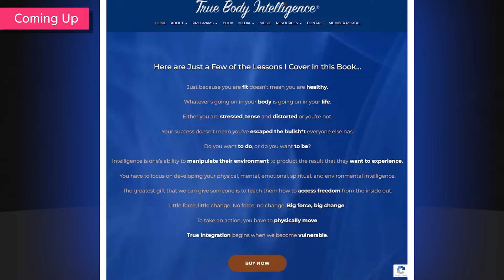From Navy SEAL to Sage: How Christopher Maher Found Physical and Spiritual Enlightenment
Episode 132 is about finding physical and spiritual enlightenment, inner freedom, and outer peace.

In this episode, you’ll meet Christopher Maher, a retired US Navy SEAL, best-selling author, and holistic wellness pioneer who is regarded as the unparalleled authority in stress resolution, healing, personal evolution, and longevity.

He first had occasional joint discomfort, which quickly turned into widespread pain affecting all his joints, from his feet to his lower back and neck. He was almost in need of a complete hip replacement. The extreme stress also affected his hearing and vision, leading him to rely on lip-reading for communication.

Christopher's determination drove him to seek solutions for his discomfort. His journey to self-healing began at the Pacific College of Oriental Medicine and Yo San University, where he learned traditional Chinese medical practices combined with Western science and pathology.

After ten years of learning from Grand Master Mantak Chia at Thailand's Universal Tao Master School, Christopher gained knowledge and underwent a personal transformation. He then made it his mission to help others navigate accumulated stress, drawing from his healing and growth.

Christopher's deep understanding gave birth to True Body Intelligence, a holistic approach encompassing physical, mental, emotional, and spiritual well-being. His innovative methodology analyzes subconscious stress imprints, leading to rapid and lasting transformations, enabling individuals to overcome the original root causes of their pain, trauma, and stress.

Ready to start your own journey of self-healing? You’ve got to hear Christopher's story!

Key Takeaways:
- Generational trauma and environmental factors contribute to stress levels.
- Being true to yourself and reducing stress is essential for a fulfilling life.
- Reaching a point of balance and homeostasis allows you to positively impact others.
- Lightening your load, increasing self-awareness, and reducing energy leaks create opportunities for profound impact.
- Taking risks, being honest with yourself, and seeking help from others facilitate transformation and growth.

Quick Timestamps:
(0:00) Intro
(2:35) From Navy SEAL to Sage
(6:49) The Physical and Mental Challenges of SEAL Training
(8:23) Training for Track and Field
(10:09) The Journey of Self-Healing
(14:19) Understanding Stress and the Accumulated Stress Load
(23:32) Reducing the Lifetime Accumulated Stress Load
(25:09) Applying Awareness and Taking Action
(27:30) From Personal Achievement to Impacting Others
(29:37) Lightening the Load for Profound Impact
(30:16) Increasing Your Observation and Sealing Energy Leaks
(35:03) Taking Risks and Being Honest with Yourself
(37:40) Basic Stepping Blocks for Transformation & Growth
(41:06) 12 Profiles of Human Design
(46:41) Receptivity - Making Observations Internally
(50:46) How To Contact Christopher
(52:48) Closing

Articles, Vids, & Links Referenced in This Video
✔️ Christopher’s book, Free for Life: A Navy SEAL's Path to Inner Freedom and Outer Peace